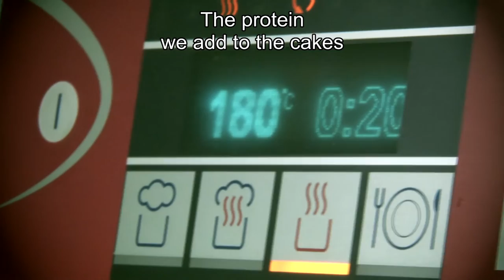Flash I+D [42] Bizcochos innovadores con productos andinos [30-09-2016] ENG Subtitles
En este nuevo capítulo de Flash I+D. Próximas fronteras descubrimos cómo saborear un bizcocho puede ser más saludable si la receta incluye quinoa, guisantes, zanahorias y tocte. La propuesta es fruto del trabajo desarrollado por investigadores de la Universitat Politècnica de València y la Escuela Superior Politècnica de Chimborazo en Riobamba, Ecuador.